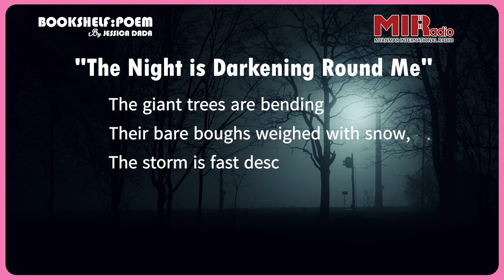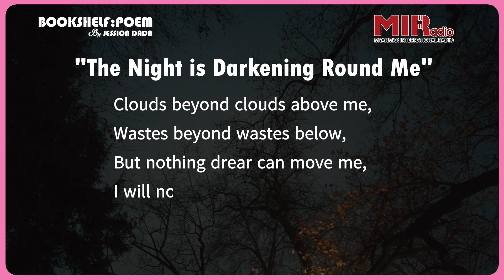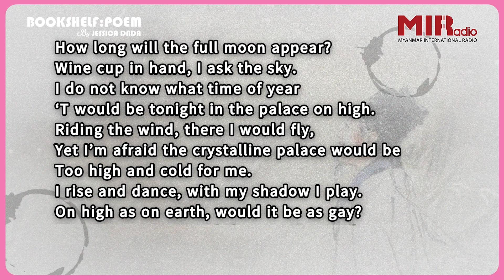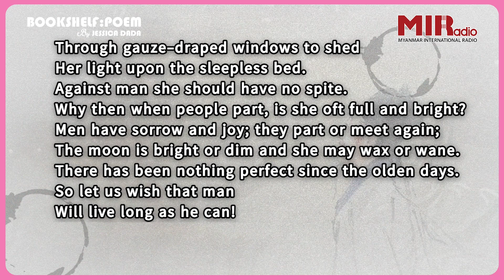Bookshelf Peem Season 2 Recap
MI Radio ရဲ့ ""Bookshelf: Poem Edition"" Season (2) တင်ဆက်မှုလေးပြီးဆုံးသွားပါပြီနော်။

Jessica Dada ရဲ့ Bookshelf Poem Edition အစီအစဉ်လေးကို ပရိသတ်ကြီးတို့ ကြိုက်နှစ်သက်ကြလိမ့်မယ်လို့ ယုံကြည်ပါတယ်။ နောက်လာမယ့် အစီအစဥ်‌တွေ မတင်ဆက်ပေးခင်မှာ ပရိသတ်ကြီးတို့အတွက် Season (2) လေးကို တစ်စုတစ်ဝေးတည်း ပြန်လည်နားဆင်ခံစားနိုင်ဖို့ Recap Video ကို ပြန်လည်စုစည်းတင်ဆက် ပေးလိုက်ပါတယ်နော်။ နောက်ထပ် စိတ်ဝင်စားစရာ အစီအစဥ်တွေလည်း တင်ဆက်ပေးသွားဦးမှာမို့ ဆက်လက်အားပေးဖို့ကိုလည်း ကြိုတင်ပြီး ဖိတ်ခေါ်လိုက်ပါတယ်ရှင်။